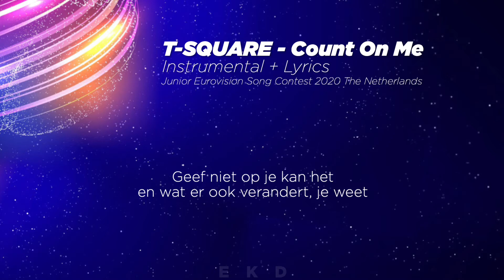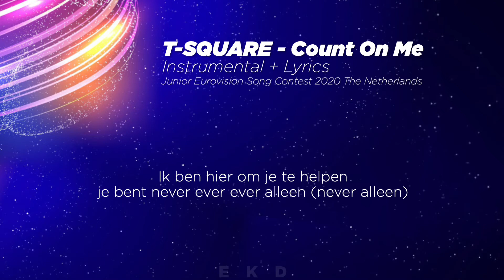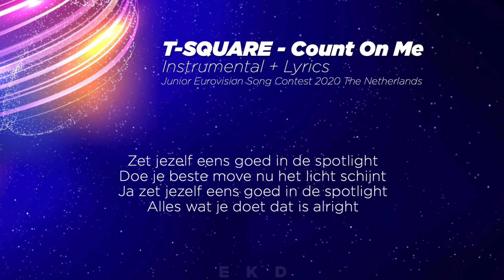T-SQUARE - Count On Me (Official Instrumental + Lyrics) | Junior Songfestival 2020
I decided to post the instrumentals of the 4 acts for the Dutch national selection for the Junior Eurovision Song Contest 2020 in Poland! Good luck to all the contestants! ! I hope you’ll enjoy this video, watch in HD :)

Notes:
• Artist: T-SQUARE
• Members: Teddy, Thijs, Thimo and Tyrone.

EBU and AVROTROS. This video is made for fun.